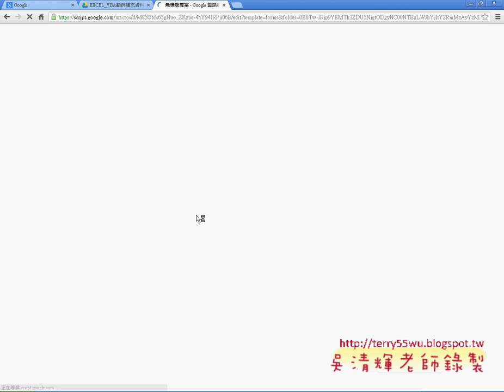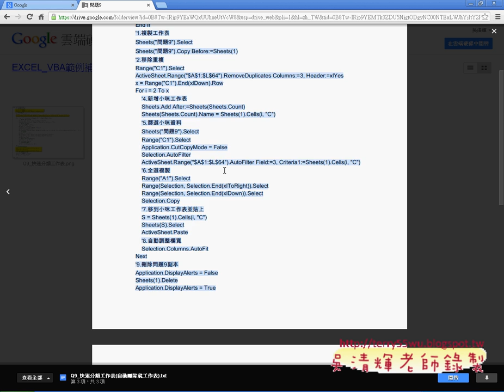02 下載全部雲端資源與資料庫複習EXCEL VBA與資料庫 吳老師)31